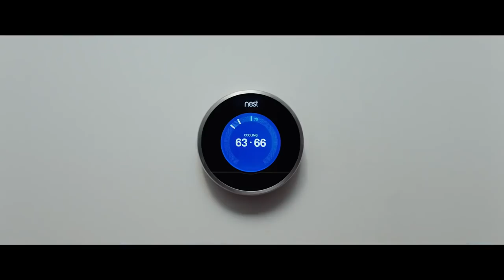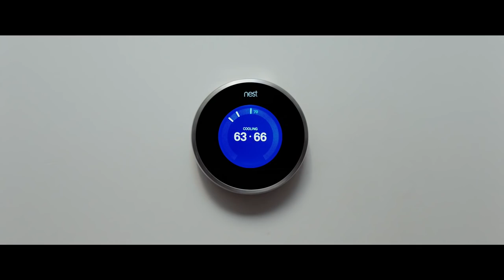Mercedes-Benz : Integration of Digital Assistants, Smart Home and Wearables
Mercedes-Benz : Integration of Digital Assistants, Smart Home and Wearables ,,,,Mercedes-Benz will debut in 2017, the year of artificial intelligent and conversational agents, integration with Google Assistant and Amazon Alexa enabled devices. Coming soon starting with US market. ,,, In addition to Apple Watch support with Mercedes-Benz Companion App, Android support with Android Wear will be released in 2017.
TA: Mercedes-Benz,2015,2016,CLS Class,CLS63 AMG,CLS550,CLS350,CLS500,CLS Coupé,CLS Shooting Brake,CLS 63 AMG Shooting Brake,CLS 350 Shooting Brake,CLS 500 Shooting Brake,CLS 250 CDI,CDI 2015 Mercedes Benz CLS 63 AMG,4Matic ,TV AD,history,Advertisting,Commercial,Luxury,CLS 400,C 238,E-Class Coupé,E220d,E350e,W213,2016,2017,E63 AMG,W213,Coupe,Cabriolet,E300 BlueTEC,HYBRID,E350,E200,E63-AMG,E220,E500,E250,E-Class,Sedan,E550,E400,AMG,Luxury,Passion,Exterior,Advertisting,Commercial,Ad,TVSpot,The New Generation,Driving,Diesel,Daimler AG,history,design,interior,Estate,station wagon,E350 4MATIC Avantgarde,Fascination,Luxury,REMOTE PARKING PILOT,Mercedes-Benz E-Class 2017,Plug-in hybrid,E350d,Exclusive,Mercedes-AMG E 43 4matic,2018,4MATIC,edition 1,Test Drive,